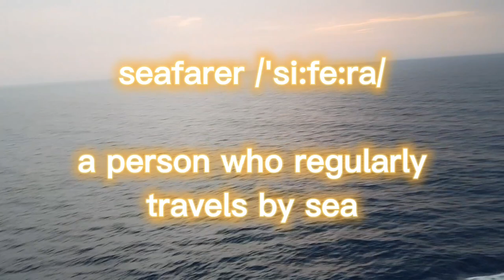Do You Have What It Takes To Be a Ship's COOK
This video shows how cooks play a vital role on any ship's voyage and teaches how to be a culinary candidate for employment on cruiseships.